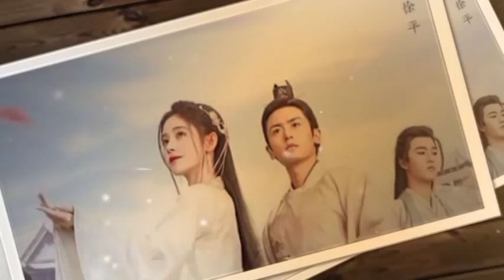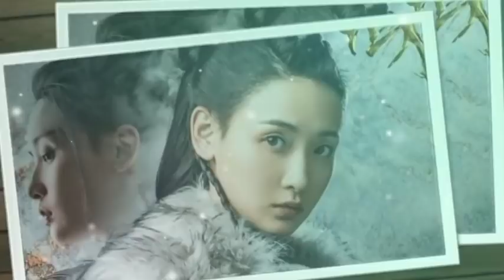သိုင်းကိုးဖော်ရဲ့ဂလဲ့စား အပိုင်း (17) သိုင်းဇာတ်လမ်းတွဲ စာရေးသူ ဘုန်းကြွယ်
နာဆင်ပေးကြတဲ့မိတ်ဆွေးများအားလုံးကိုကျေးဇူ
အထူတင်ပါတယ်ရှင့်
သိုင်းဇာတ်လမ်းတွေကို
ဒီchannel လေမှာပဲ
UC-dEeBRD1V2jjRXvEF3HgNg
ဆတ်လတ်တင်ဆက်ပေးမှာမို့လို့
Channel လေးကိုလဲ
လုပ်ထားပြီးဘေးက
ခေါင်းလောင်းလေးကိုလဲ
နှိပ်ထားပေးကြပါအုံးရှင့်
ကျေးဇူးပြု၍ (ကြော်ငြာများအတွက်
သိခံပါရှင့်) 🙏🙏🙏